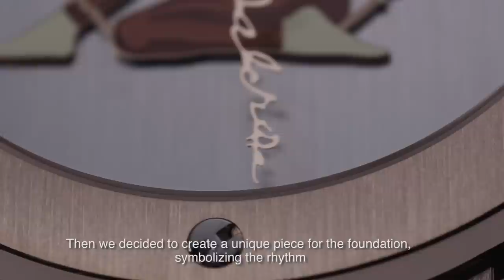Hublot supports the Institut Jaques-Dalcroze in collaboration with Swiss designer Roger Pfund